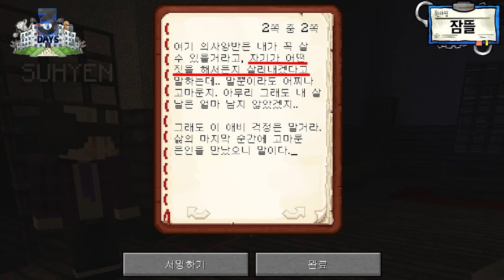형사, 기자 그리고 무당🩺 [3 DAYS: 폐병원 첫 번째 날]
아무도 없는 폐병원에서 밤마다 이상한 소리가 들린다는 제보를 받고
형사 잠뜰, 기자 수현, 무당 덕개가 진실을 파헤치러 들어가는데..